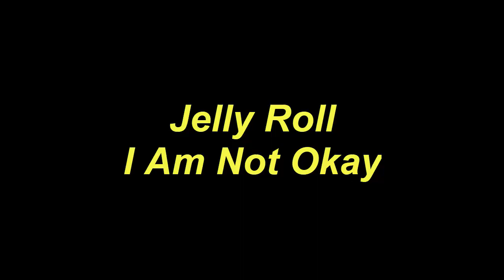Play Guitar Along Jelly Roll I Am Not Okay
Today, I will share with you Play Guitar Along Jelly Roll I Am Not Okay